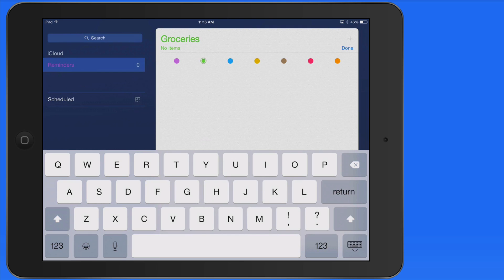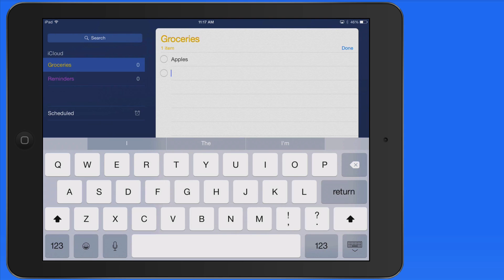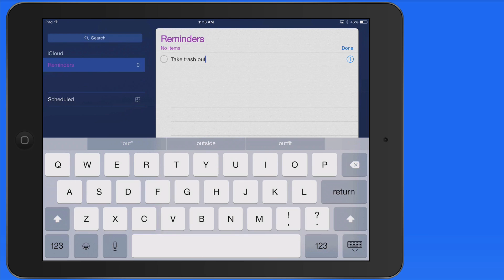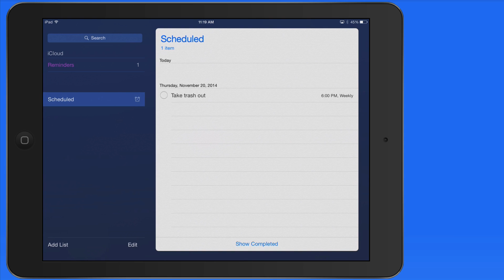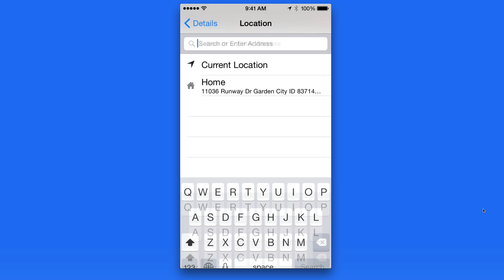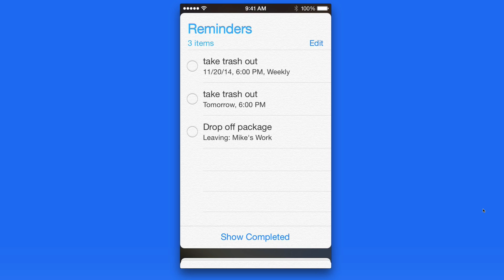How to use the Reminders App in iOS on iPad and iPhone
In this lesson from our upcoming "Learn iOS 8 Core Apps" training App see how to use the reminders App in iOS to create standard, scheduled and location based reminders.

Our "Learn iOS 8 Core Concepts" training App is available now on the Mac App Store!